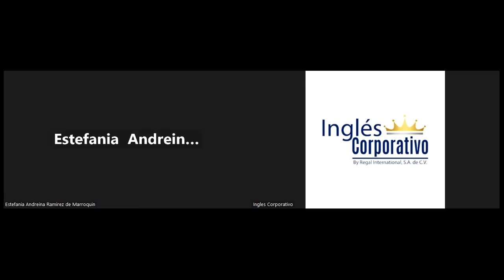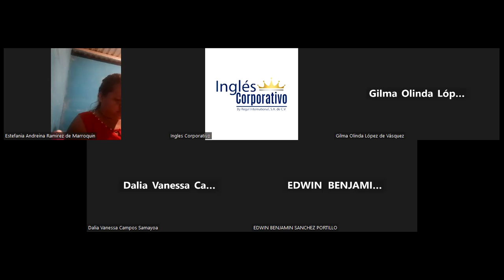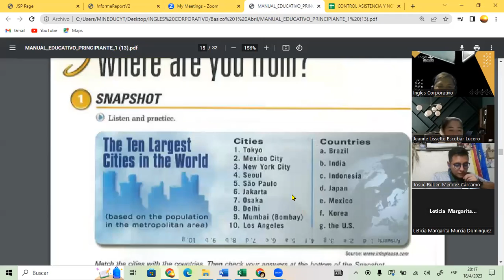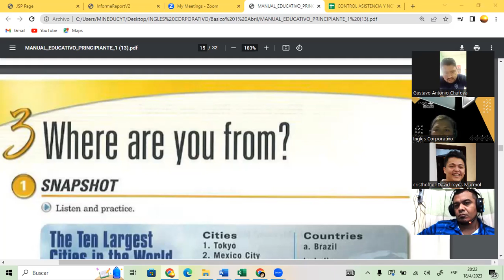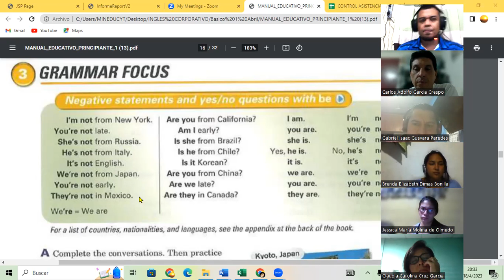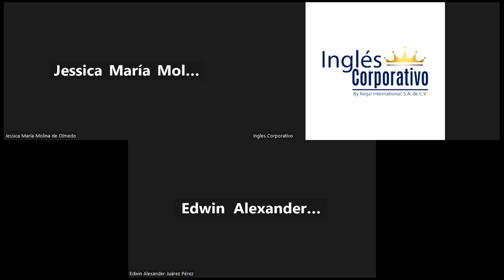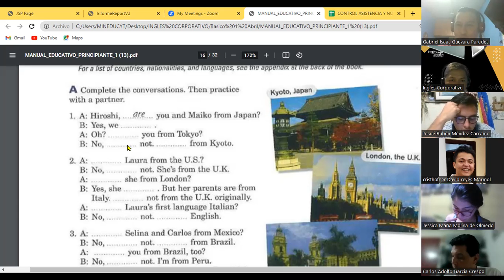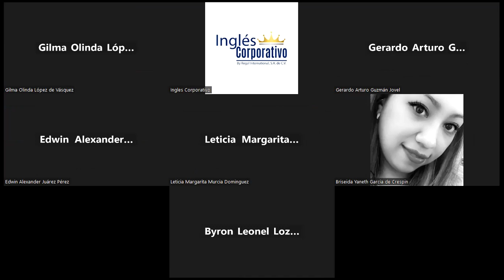SESION 9 18-04-23-FI-REGA-139-GUZMAN – NEGATIVE STATEMENTS.